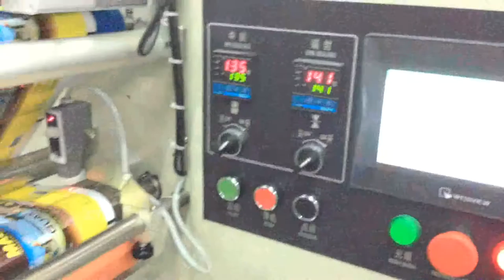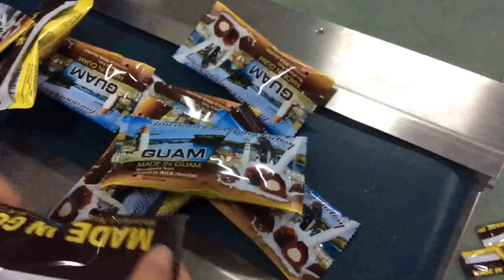单个 火山牛奶膜 副本 2